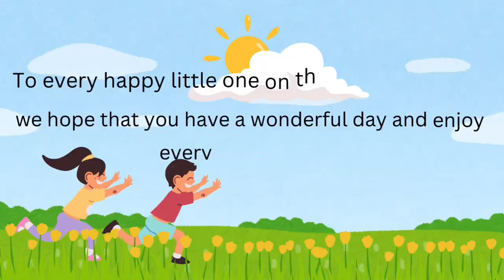រីករាយទិវាកុមារអន្តរជាតិ ដែលជាទិវាបង្ហាញក្ដីស្រលាញ់និងការយកចិត្តទុកដាក់ដល់កុមារទូទាំងពិភពលោក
Happy International Children's Day - A day of love and care for kids around the world.